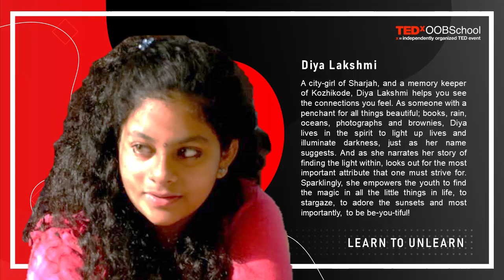BEAUTY REDEFINED | Diya Lakshmi | TEDxOOBSchool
There is nothing more beautiful in the world than making life beautiful for others.  A city-girl of Sharjah, and a memory keeper of Kozhikode, Diya Lakshmi helps you see the connections you feel. As someone with a penchant for all things beautiful; books, rain, oceans, photographs and brownies, Diya lives in the spirit to light up lives and illuminate darkness, just as her name suggests. And as she narrates her story of finding the light within, looks out for the most important attribute that one must strive for. Sparklingly, she empowers the youth to find the magic in all the little things in life, to stargaze, to adore the sunsets and most importantly, to be be-you-tiful! This talk was given at a TEDx event using the TED conference format but independently organized by a local community.